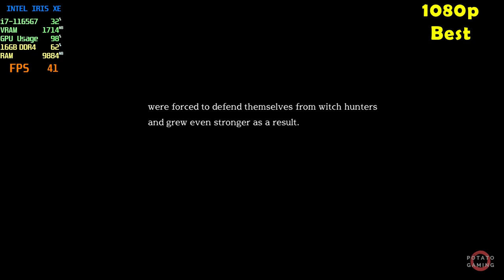WITCHSPRING R - INTEL Iris XE Ver. 32.0.101.6127 | Potato Spec | Best Setting 1080p | Gameplay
Testing WITCHSPRING R on my potato laptop.
Specs
CPU  : i7-1165G7 2.80GHz | Max TDP 28W
RAM : 16GB - 8GBx2 (3200MHz) DDR4 Dual Channel
SSD  : 512GB M.2
GPU  : INTEL Iris XE Driver Version 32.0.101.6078